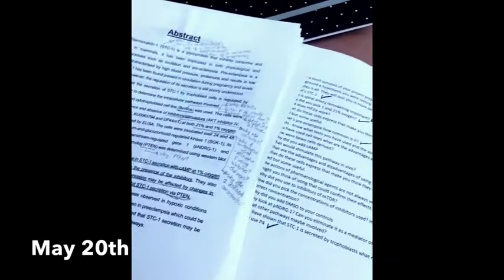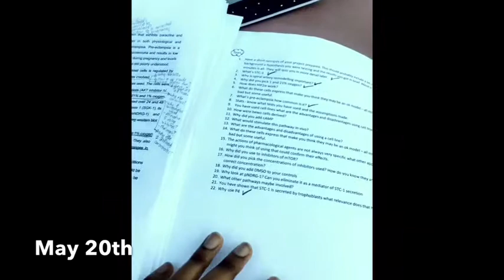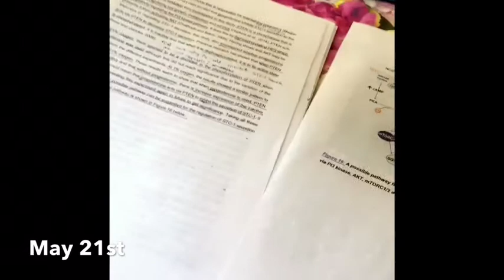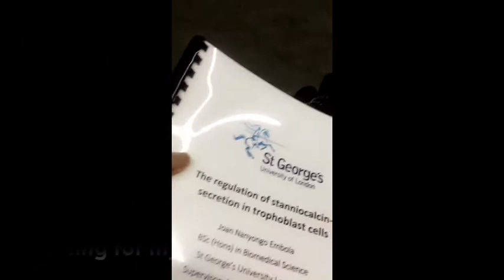Uni Vlog #12 (Defending My Dissertation)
Hello everyone,

In today's vlog, I show you the days leading up to my viva and how I prepped for it. A viva is a 20-30 minute questioning session where 2 examiners ask questions about your dissertation and you have to defend it. Many universities in the UK do this for undergraduate dissertations but it is also a very big thing in the PhD world. A PhD viva lasts about 4 hours if not even more so I was quite relieved my viva only lasted 30 minutes haha.

I am now done with my final year of university. It feels weird having nothing to do but I am looking forward to resting this summer in preparation for whatever God has in store for me in the future.
Are any of you writing exams? How is revision going? Have you written some exams? How did they go?

God bless 😊
Joanny :)